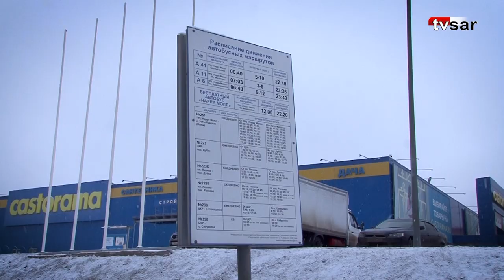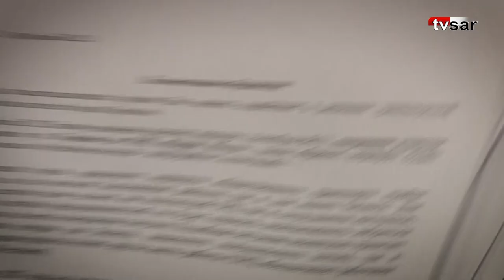Саратовцы просят Ладу Мокроусову не убирать 11-й автобус от "Happy Молла"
Предприниматели и покупатели ТРЦ "Happy Молл" обратились к мэру Саратова Ладе Мокроусовой. Граждане просят градоначальницу отменить решение об изменении схемы движения автобусного маршрута №11.

Предполагается, что в недалеком будущем пассажирский транспорт не будет заезжать к торговому центру, в котором работает порядка полутора тысяч, а посещает более 20 тысяч человек в день.